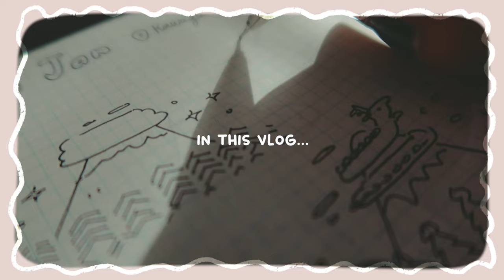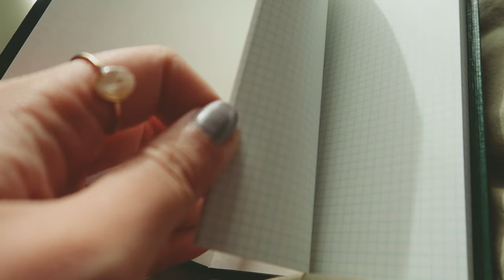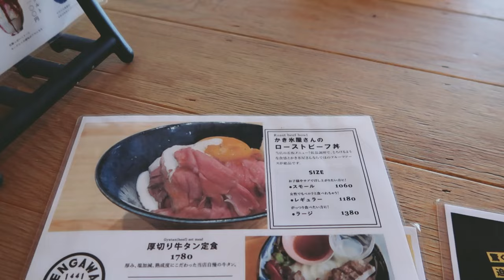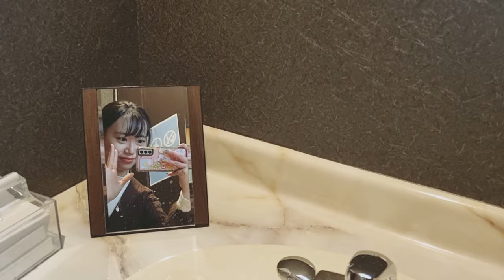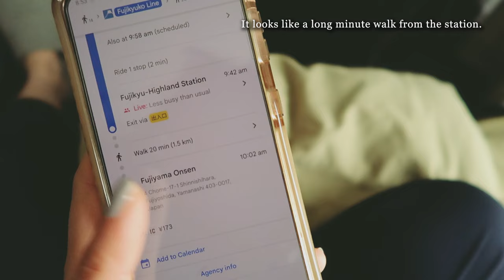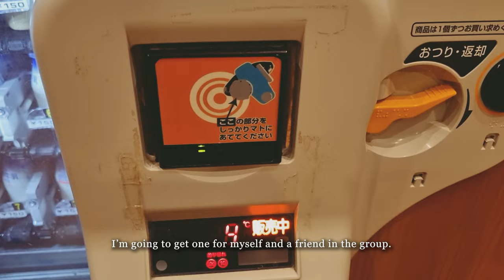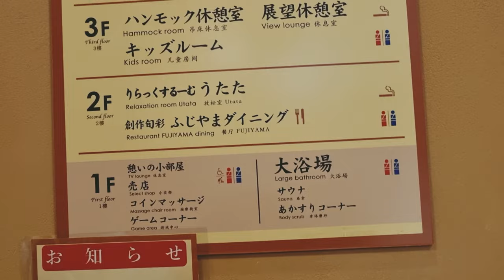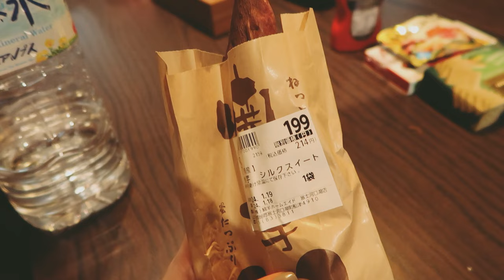starting new sketchbook, cafe hopping, mt fuji view house 🗻 artist & Japan vlog 🗼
Hello everyone, welcome to another Japan vlog and an art vlog. We took an express bus from Tokyo to Kawaguchiko. While other people in the group were skiing, I tried to be a productive and relaxing holidays instead of following them. I started a new sketchbook that I got earlier in Tokyo. I went to cozy cafes, restaurants and shops.

Music

Don't you sometimes feel the heat in your washed clothes? by 별 헤는 다락방 Starry Attic
(Lake Theme) (Pokemon OST Theme Gen 4 DPP) Piano Cover  by

*** FAQ ***

- Tablet: iPad pro 2020 11 inch with apple pencil 2nd generation
- Screen Protector: Paperlike
- Drawing app: Procreate